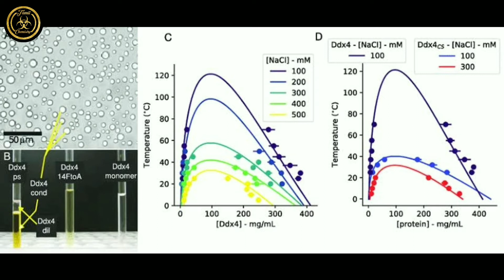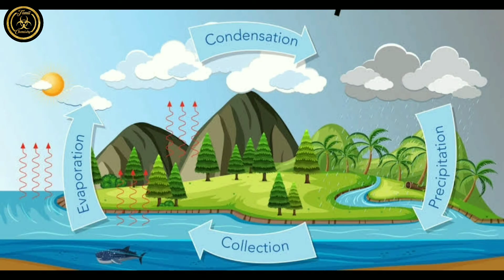Why sea water is salty? | Tamil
In this video we discussed about the reason for salty of sea water in tamil language.

Salt in the ocean comes from rocks on land.

The rain that falls on the land contains some dissolved carbon dioxide from the surrounding air. This causes the rainwater to be slightly acidic due to carbonic acid (which forms from carbon dioxide and water).

As the rain erodes the rock, acids in the rainwater break down the rock. This process creates ions, or electrically charged atomic particles. These ions are carried away in runoff to streams and rivers and, ultimately, to the ocean. Many of the dissolved ions are used by organisms in the ocean and are removed from the water. Others are not used up and are left for long periods of time where their concentrations increase over time.

Two of the most prevalent ions in seawater are chloride and sodium. Together, they make up over 90 percent of all dissolved ions in the ocean. Sodium and Chloride are 'salty.'

The concentration of salt in seawater (salinity) is about 35 parts per thousand, on average. Stated in another way, about 3.5 percent of the weight of seawater comes from the dissolved salts.

By some estimates, if the salt in the ocean could be removed and spread evenly over the Earth’s land surface it would form a layer more than 500 feet thick, about the height of a 40-story office building.

Follow me on :
 Facebook, Instagram, Twitter links are given below: